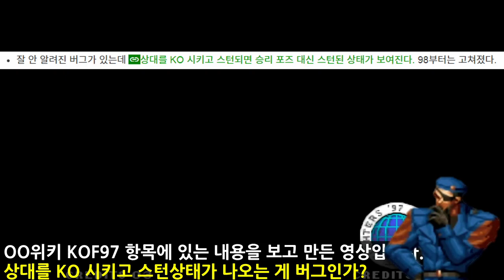KOF 스턴 & K.O.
98에서도 가능하고 아무리봐도 버그는 아닌 듯 합니다.
스턴 Stun KO K.O.